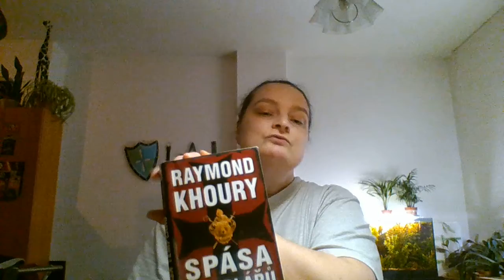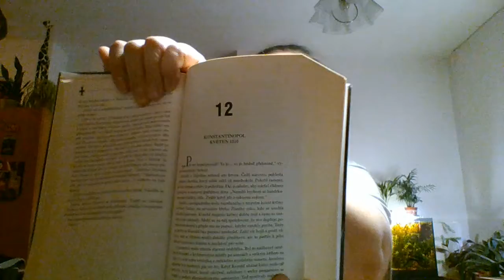Spása Templářů - Povídání o knize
Ve svém videu se tentokrát poněkud opakuju, za svou roztržitost se omlouvám.